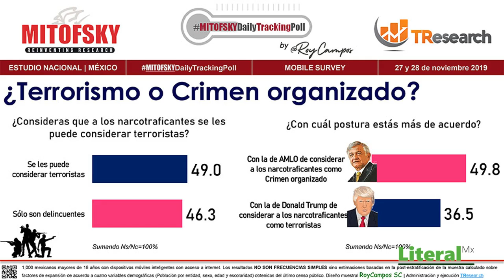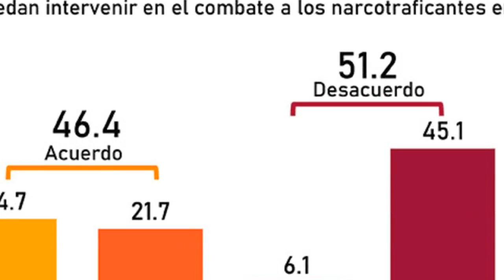En intervención de EEUU acudiría a leyes internacionales.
En caso de una intervención de Estados Unidos,
López Obrador acudiría a leyes internacionales.
Dice Consulta Mitofsky que la mayoría considera TERRORISTAS a los narcotraficantes y el 61.7% piensa que le están ganando la guerra al Gobierno de la Cuarta Transformación. AMLO mantiene postura.